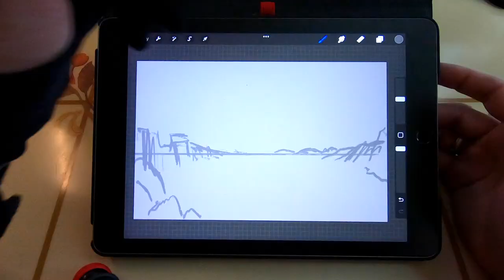Surrealism Painting Process Time-lapse - The Great Parade - Trippy Art Showcase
A walk-though viewing simulation and time-lapse of one of my surreal landscape paintings.  The work is called The Great Parade; a mix of surrealism and psychedelic vibes inspired by one of my favorite paintings, The Temptation of St. Anthony.  The video is shot in a general trippy or dreamy atmosphere demonstrating my creative process.